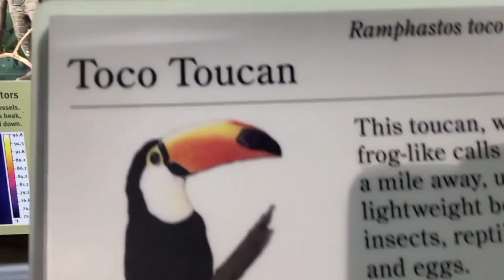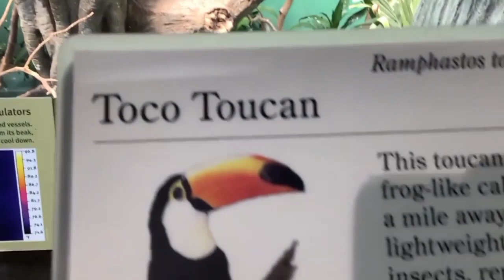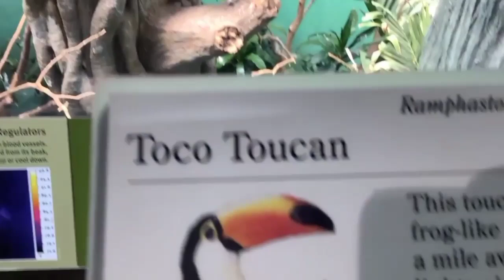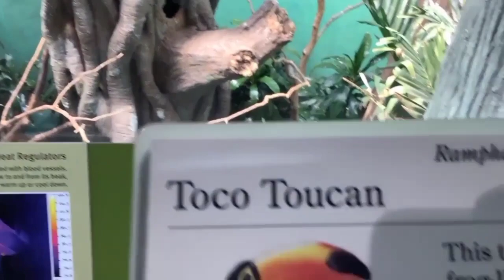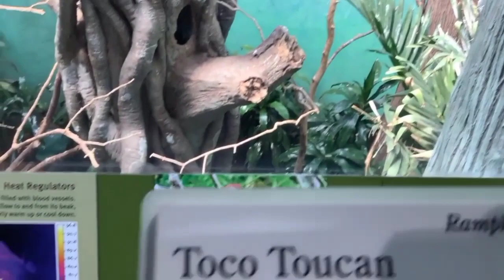Peaceful Relaxing Music - Stress Relief Music,Positive Energy, Beautiful Relaxing Music,Meditation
🌿Music to relax, meditate, study, read, massage, spa or sleep. This music is perfect to combat anxiety, stress or insomnia as it facilitates relaxation and helps us eliminate bad vibrations. They can also use this music as a background for guided meditation classes or sleep relaxation.  Peaceful Relaxing Music - Stress Relief Music, Positive Energy, Beautiful Relaxing Music, Meditation __________________________________ Music for: Relaxation and Meditation. Guided meditations. Sleep relaxations. Calm and control anxiety. Fall asleep and sleep better. Study. Yoga, reiki, spa, massage sessions ... Do chores. Wellness.